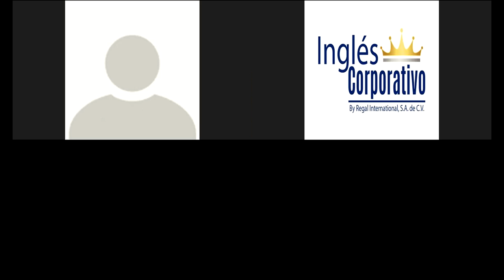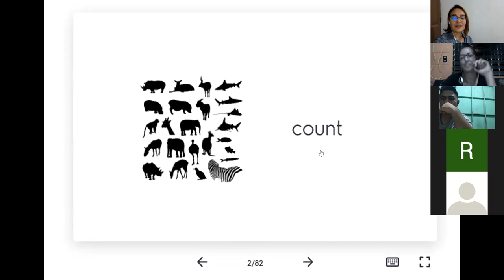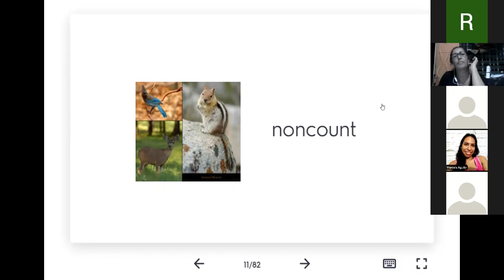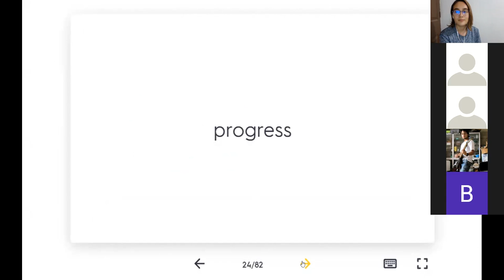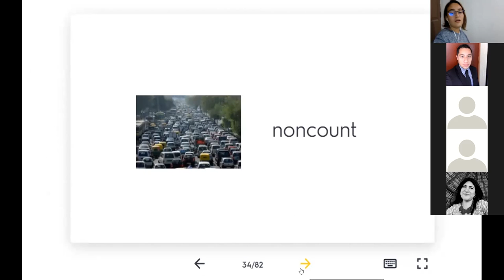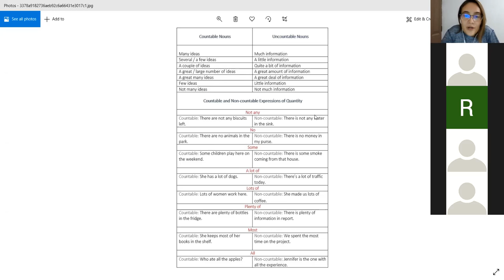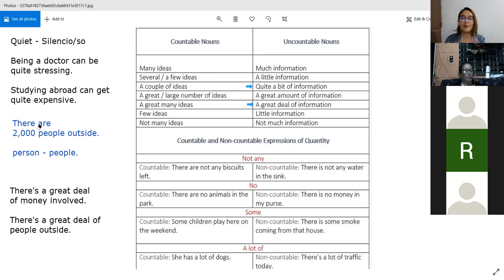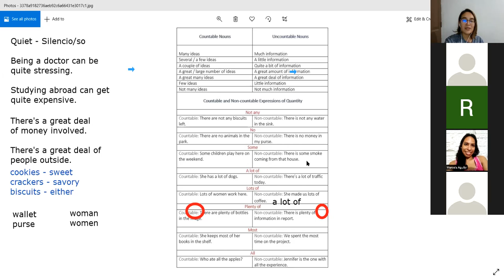Expressions of Quantity - I1-02-9-10-PM-11-20-2